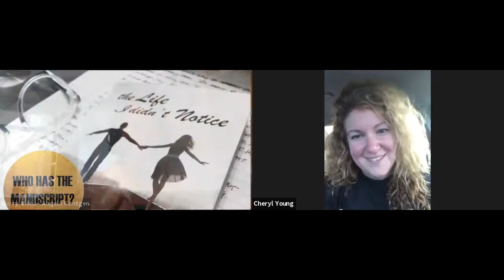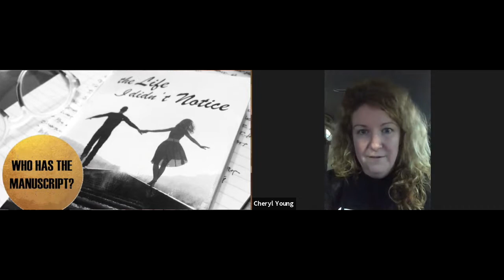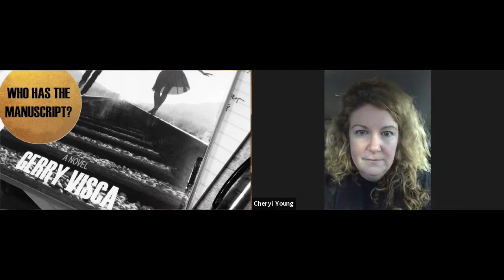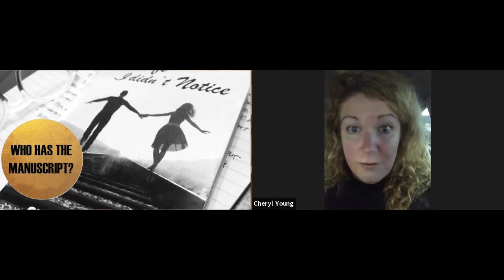Cheryl Young reflects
I am so grateful to the multitude of passionate readers of the travelling manuscript and for my love Angela Kontgen for taking the time to connect with readers like Cheryl Young of PEI.

I love this heart-felt interview and I am so inspired to support GROUPS OF 7 readers that are excited to dive deeper with us on the spiritual teachings.